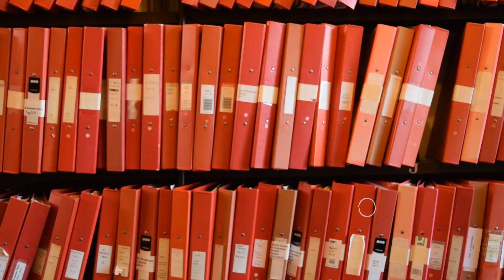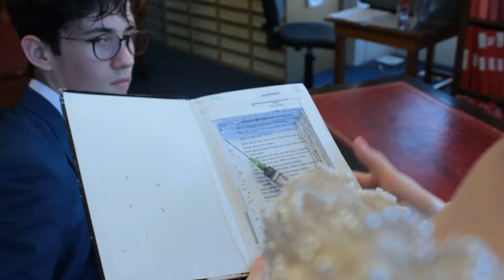Vendetta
Student Coursework Film 2017